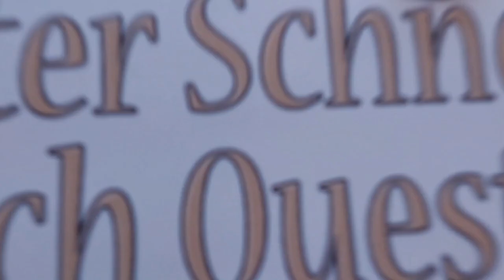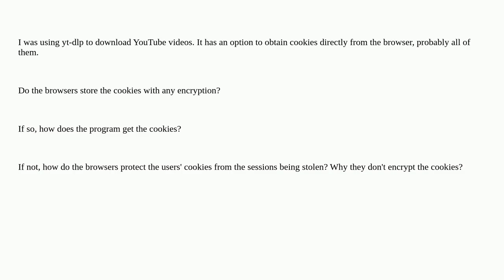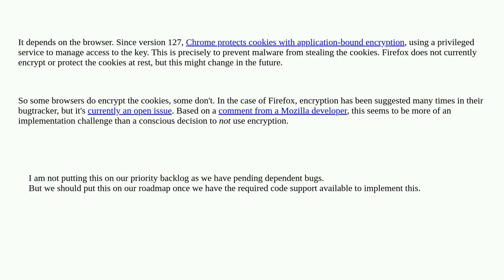Security: Are cookies stored with encryption and and how do browsers protect them?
Are cookies stored with encryption and and how do browsers protect them?

A special thanks goes out to the community

  malware web-browser cookies